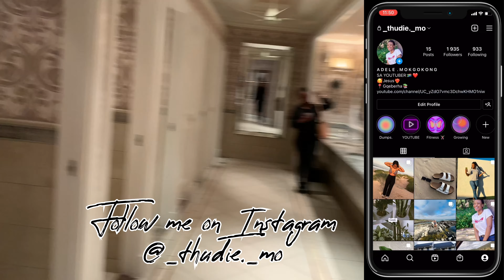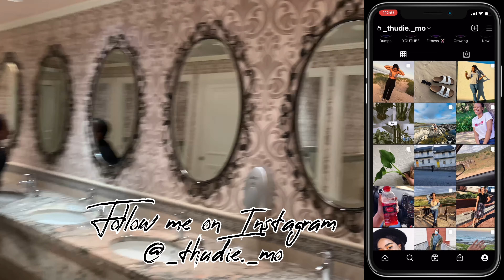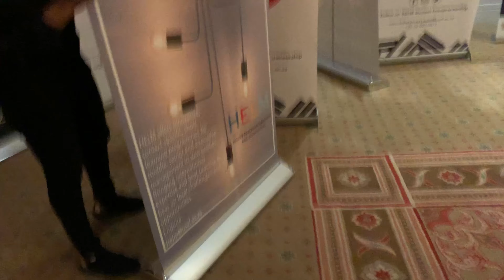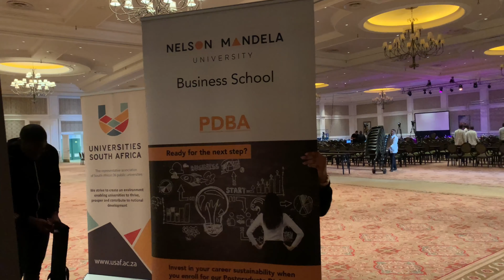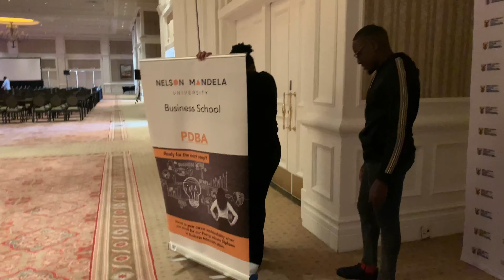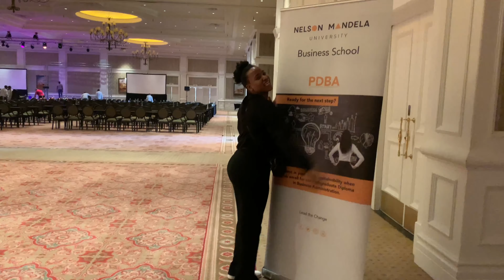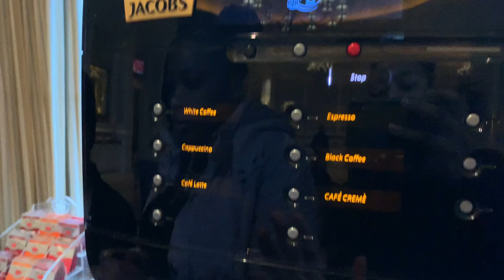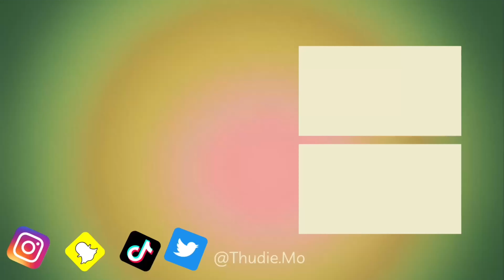Week in my life working at Boardwalk Hotel as a Student | Nelson Mandela University |SA YouTuber🇿🇦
Week in my life working at The Boardwalk 5starHotel as a student | Nelson Mandela University | NMU | EDHE LEKGOTLA 2022 team.

Hello and welcome to another video with me. If you are new here we warmly welcome you to the AM squad, what a happy place you landed at.

To my squad, I can never stop thanking you guys for the constant love and support.Thank you♥️🙏

In Today’s video I am taking you along to a week in my life, where you get to attend/have a look inside the EDHE student entrepreneurship LEKGOTLA event 2022 with is an annual gathering of leaders in entrepreneurship at universities.The event/conference took place at the The Boardwalk Hotel & Convention centre last week (19-22 July 2022).

Please comment: "I love flowers💐" if you read
this far.